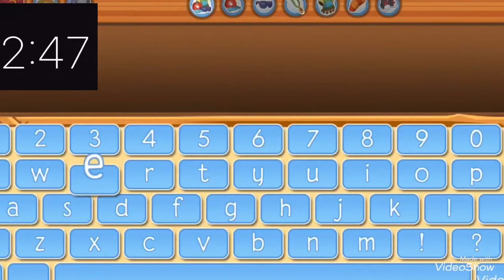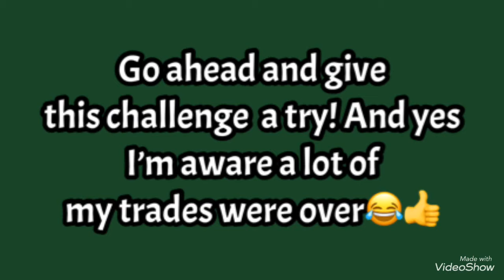Getting 5 Trades Accepted in 10 Minutes CHALLENGE! ~AJPW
I know I didn’t make the goal unfortunately, I still think I got some decent trades!

So my school is starting soon and I’m sure everybody school is starting soon but i’m going to probably post less then usual when it does. I’m going to try to get one video every 8 or 9 days so don’t worry! But my posting schedule will be messed up😂 I’m not quitting tho!